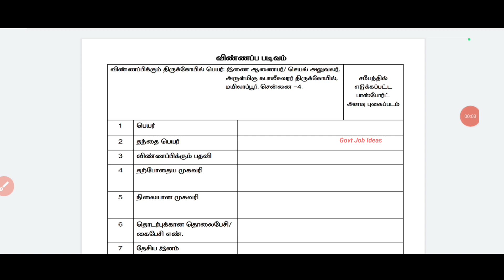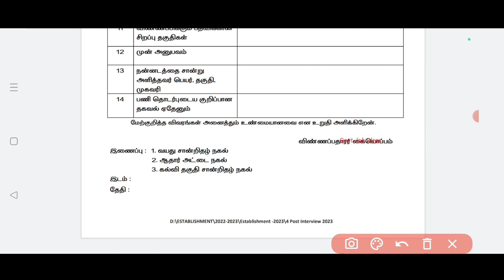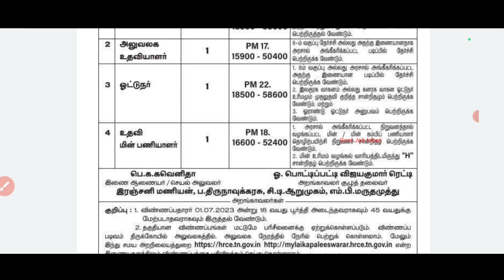💥TNHRCE Recruitment | 8th Pass to Degree | Salary-18500+ | No Exam | Government Job | TAMIL..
TNHRCE Recruitment..